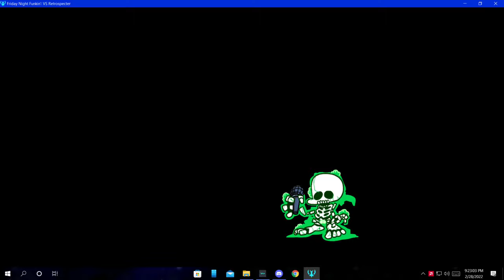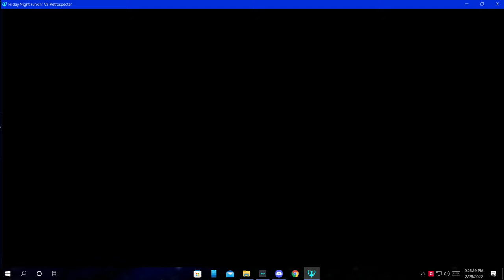FNF Retrospecter Mod...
sorry for echo I forgor to change some stuff 💀